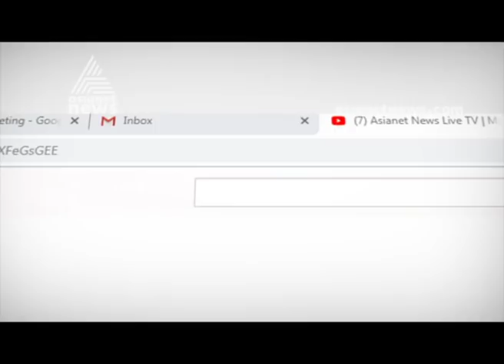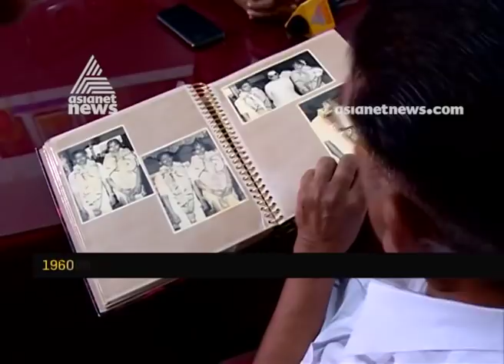Vote Vartha | വോട്ടു വാര്‍ത്ത | By-election Special News 1 OCT 2019